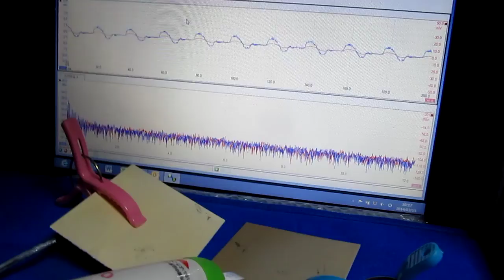超音波システム研究所 （Ultrasonic consulting）